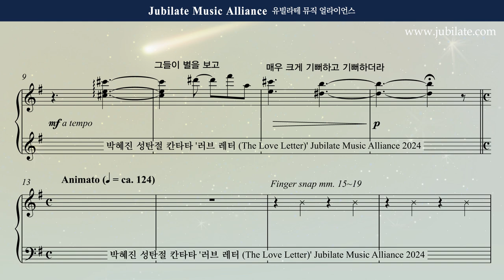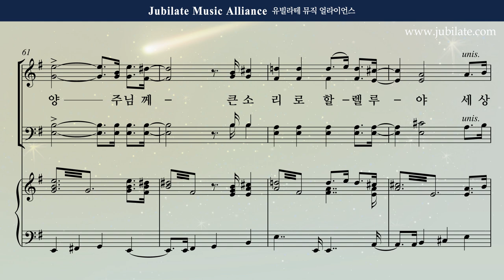[성탄절 칸타타] 박혜진 - 러브레터 (The Love Letter) 3. 별을 따라서 Bass